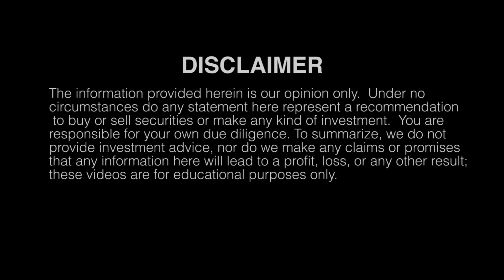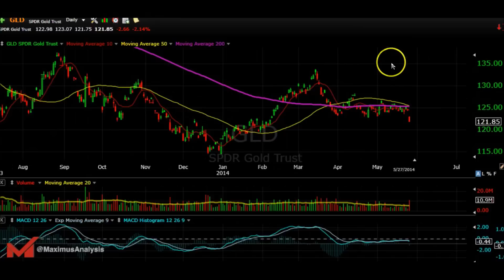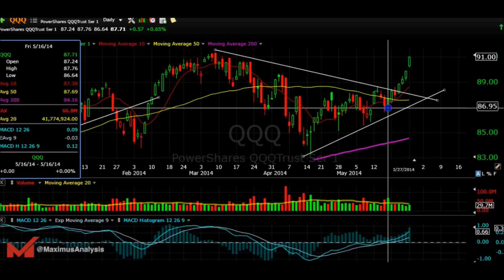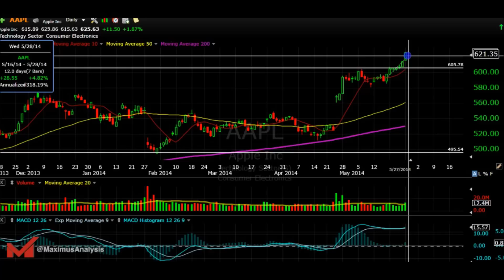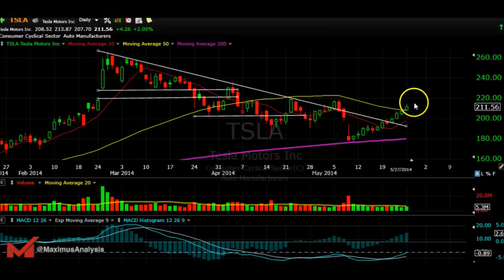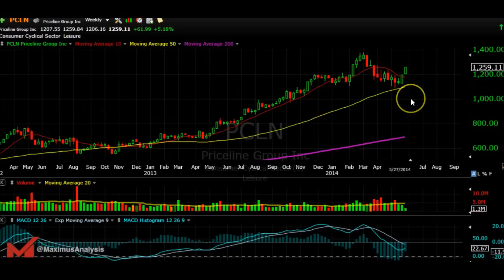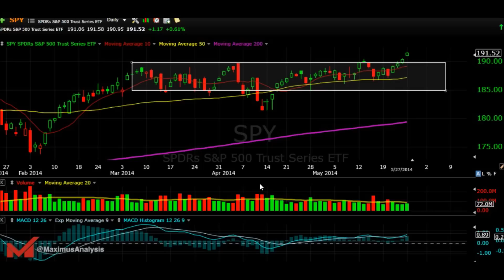May 27th 2014 Stock Market Video Apple Priceline Facebook